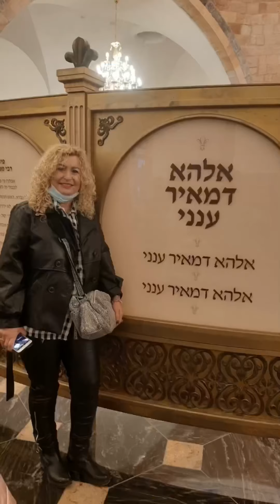טיול לצפון עם המשפחה כפרה נופש מעגן עדן